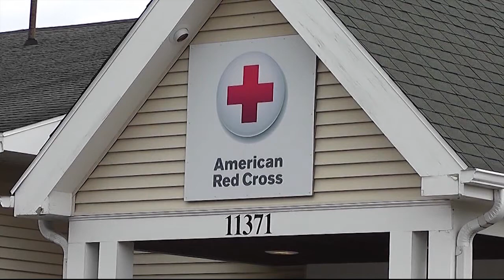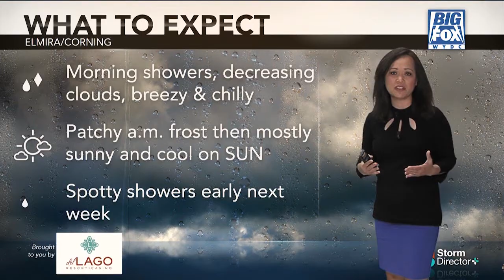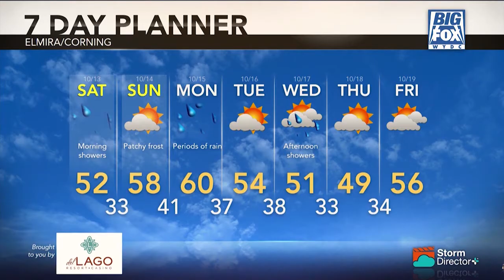Big Fox News at 10: 10 12 18